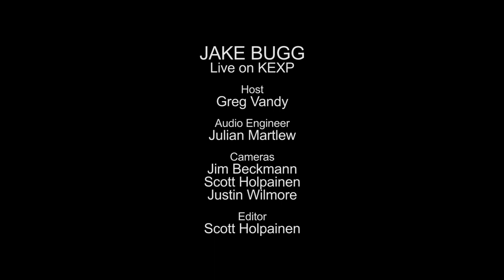Jake Bugg - Full Performance (Live on KEXP)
presents Jake Bugg performing live in the KEXP studio. Recorded Oct 9, 2013

Songs:
Trouble Town
Two Fingers
Country Song
Broken
Lightning Bolt

Audio Engineer:
Cameras: Jim Beckmann, Scott Holpainen & Justin Wilmore